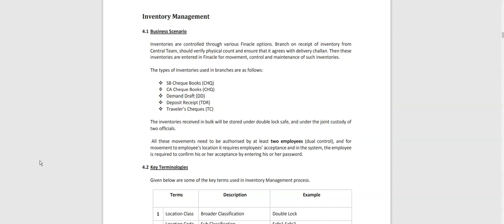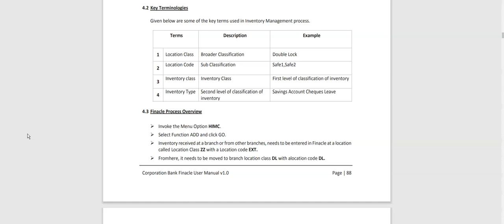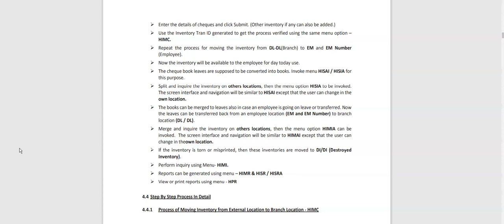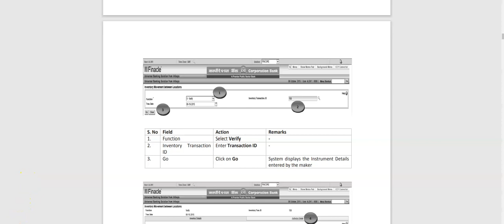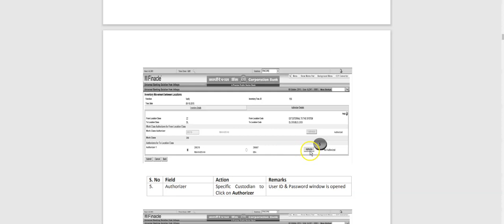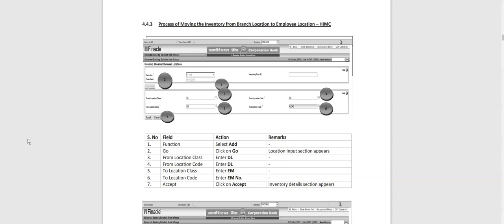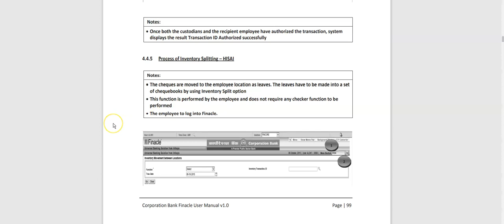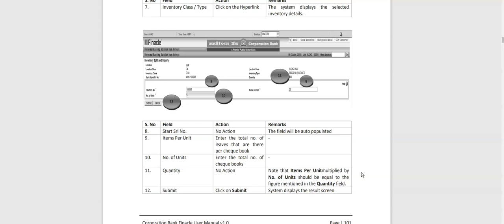FINACLE - INVENTORY MANAGEMENT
Hi Everyone
Hope you and your families are safe by grace of God !

wherein lots of videos on actual finacle working on live server have beem shared in English and Hindi both along with videos on Sales and selling techniques and Principles of Banking and trade Module .
Plz connect in case of any problem
Also give your feedback .